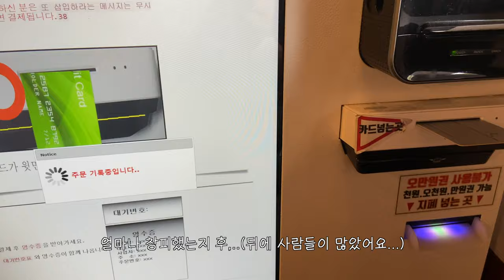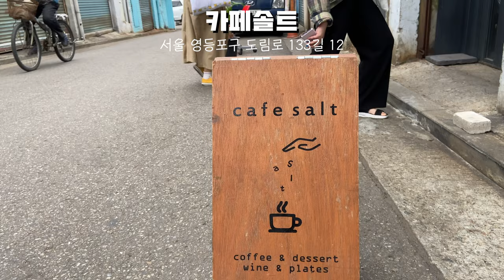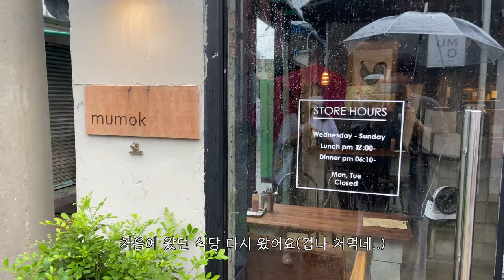🍽그냥 먹기만 했어(먹방 브이로그)|라멘|오므라이스|파스타|훠궈|카페|vlog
막무가내 먹기만 했어